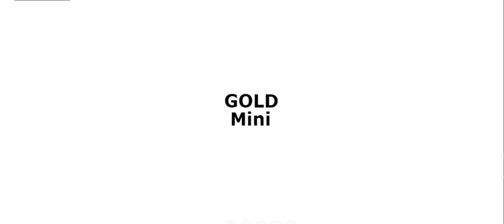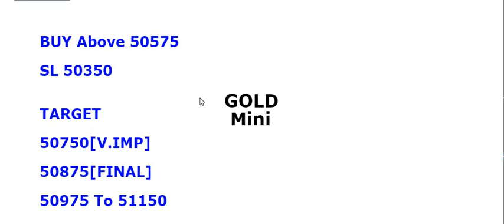gold गोल्ड||aaj sone ka bhav||बढ़ेगा कितना और||GOLD rate today||MCX||सोना|સોનું||27 October 2022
category : level in gold for my view

silver bullish,
silver bearish,

silver Analysis,
Silver future,
silver chart,

gold rate,
silver rate,